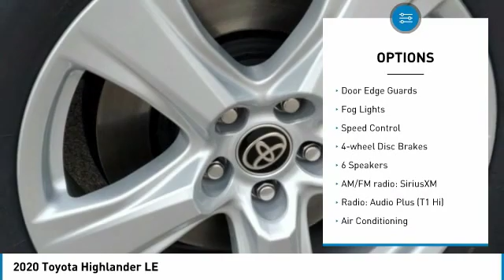2020 Toyota Highlander LS509035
2020 TOYOTA HIGHLANDER Bountiful, UT
Stock# LS509035

Toyota Bountiful
2380 S Hwy 89

*EQUIPPED WITH:* BACKUP CAMERA, POWER LIFT GATE, 3RD ROW SEAT, KEYLESS ENTRY & 27.0 MPG highway rated!

This amazing 2020 Toyota Highlander LE features a *Magnetic Gray Metallic Exterior with a Gray Interior*. Toyota Bountiful proudly serves Bountiful, Salt Lake City & Farmington, UT area New car shoppers.

*TECHNOLOGY & INTERIOR FEATURES:*This Toyota Highlander Includes Satellite Radio, Steering Wheel Audio Controls, Anti Theft System, Adaptive Cruise Control along with Cargo Shade, Power Drivers Seat, Overhead Console, Illuminated entry, Air Conditioning, Rear Seat Center Armrest, Rear Window Defroster, Tilt Steering Wheel, Vanity Mirrors, Split Folding Rear Seat

*SAFETY & ECONOMY FEATURES:*Includes Electronic Stability Control, Integrated Turn Signal Mirrors, Brake Assist, Speed Sensitive Steering, Dual Air Bags, Occupant sensing airbag, Knee AirBag, Delay-off headlights, Overhead airbag, Anti-Lock Brakes, Front Side Air Bags. Plus EPA rated fuel economy of 27.0 highway, 20.0 City (Based on EPA mileage ratings. Use for comparison purposes only. Your mileage will vary depending on driving conditions, how you drive and maintain your vehicle, etc.)

Toyota Bountiful has this 2020 Toyota Highlander LE ready for sale today with 53 other models like this in stock! We'll give you top dollar for your trade! If it runs and drives, we'll offer you cash!